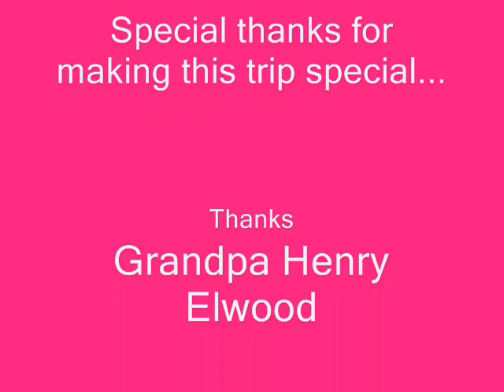2010 Spring Break Film Devil's Head WI